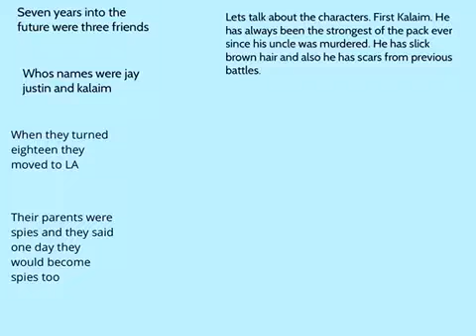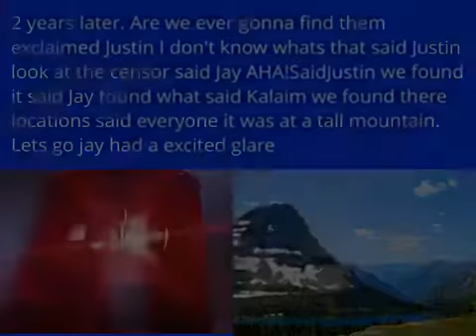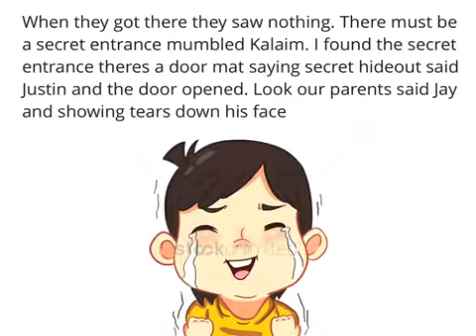The three spies Mrs lewis's fifth class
Hope you enjoy this book by kalaim mills justin delos santos and jay branleyj